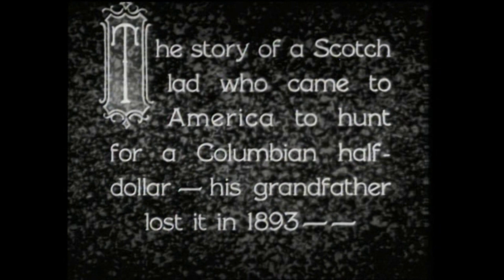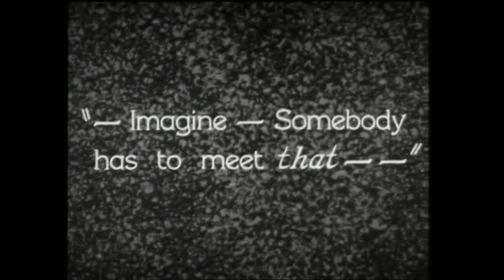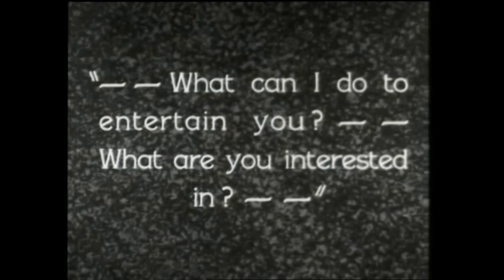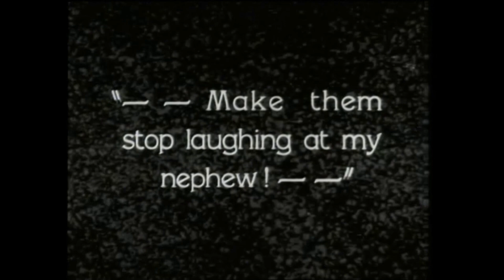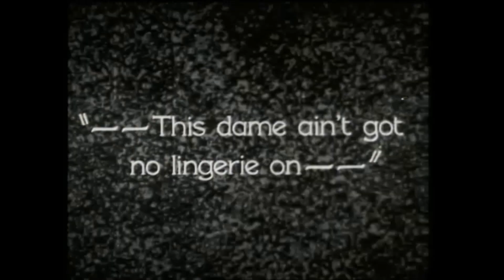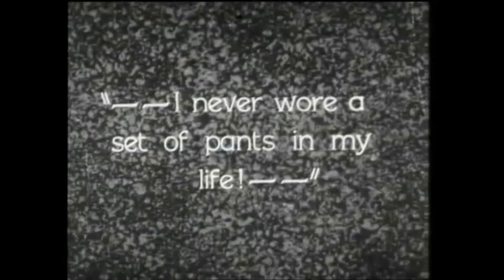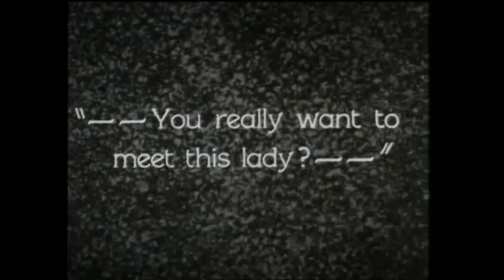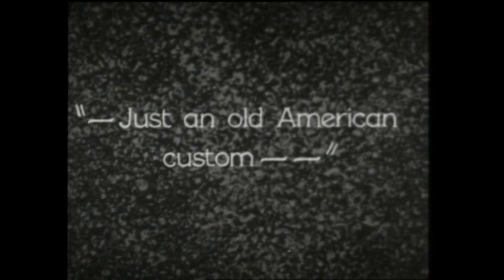Wurlitzer & Silent Film Concert - with Donald MacKenzie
Join the genial and talented Donald MacKenzie at the console of the Mighty Wurlitzer Cinema Pipe Organ at the Musical Museum, London for a concert of specially themed music celebrating St. Andrew's Day. Donald is not only a fantastic cinema organist, but a specialist in accompanying silent films - the original purpose of the Cinema/Theatre Organ, so for the first time on our channel we're including a silent film - with Donald providing the music and special effects.